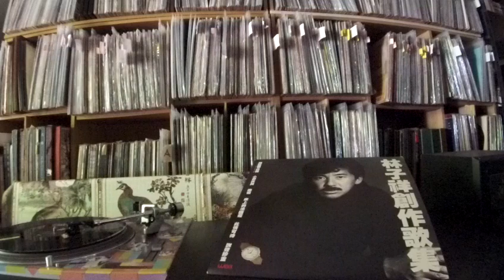林子祥 George Lam -- b6 説聲珍重